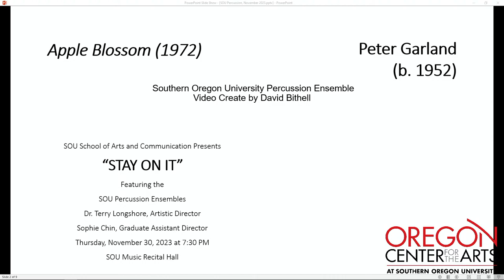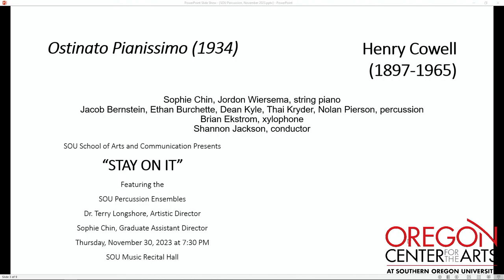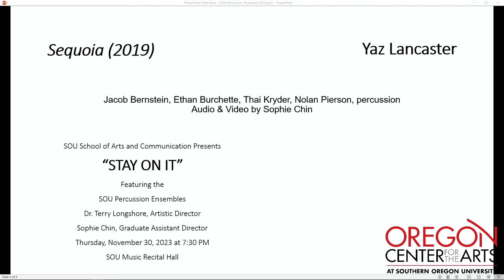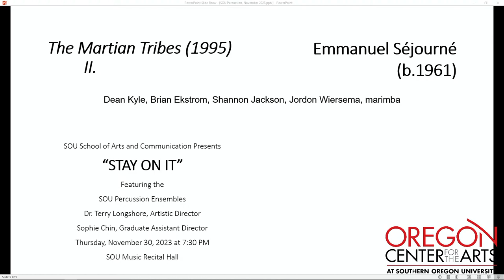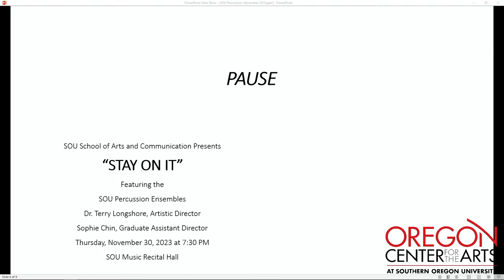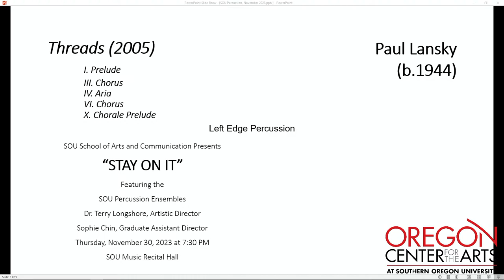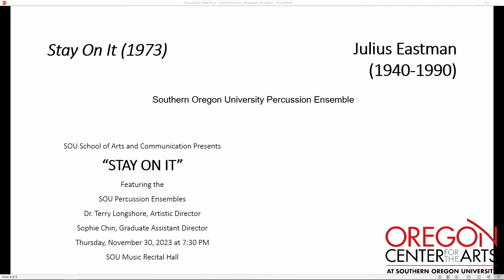SOU Percussion Ensembles - Fall Concert "Stay On It"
The SOU Percussion Ensembles will perform their fall concert "Stay On It" on Thursday, November 30, 2023 at the SOU Music Recital Hall, and directed by Dr. Terry Longshore.

Program will feature the SOU Percussion Ensemble and Left Edge Percussion with music by Henry Cowell, Peter Garland,
Yaz Lancaster, Emmanuel Séjourné, and “Stay On It” by Julius Eastman.

PROGRAM
Apple Blossom by Peter Garland
Ostinato Pianissimo by Henry Cowell
Sequoia by Yaz Lancaster
The Martian Tribes by Emmanuel Séjourné
Threads by Paul Lansky
Stay On It by Julius Eastman